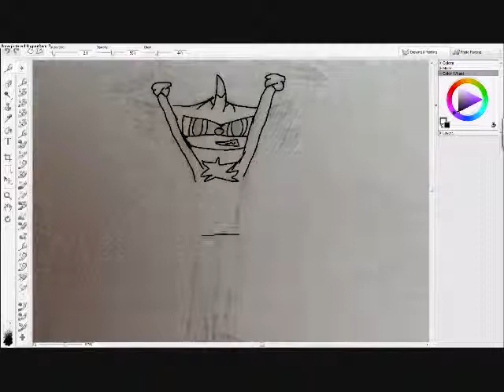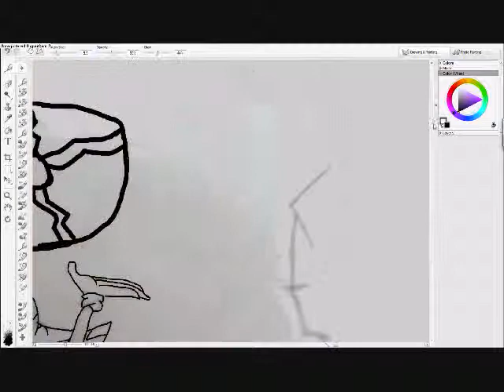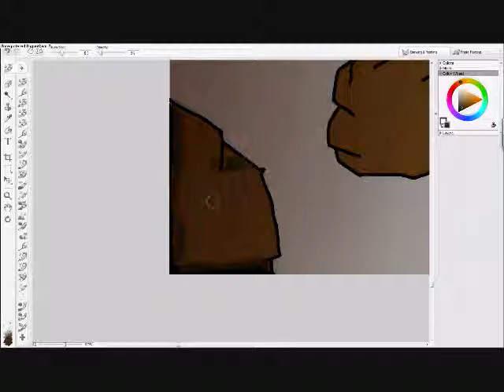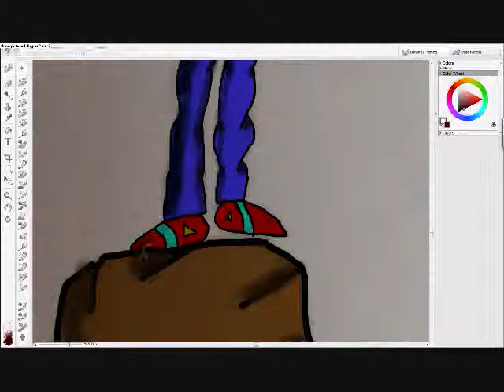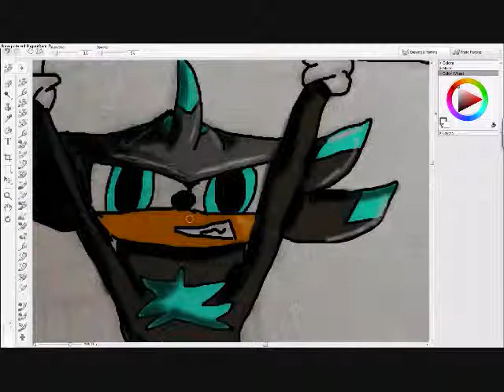Shadone the Hedgehog Speed Paint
My first speed paint, i kinda messed up though.